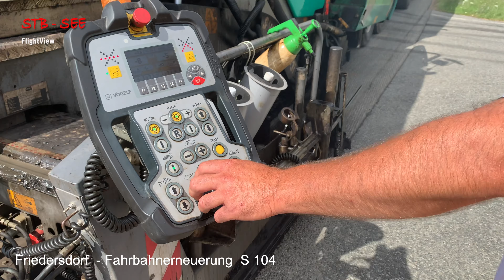STB See - FlightView - Friedersdorf - Fahrbahnerneuerung S 104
FlightView von der Baustelle Friedersdorf - Erneuerung Fahrbahn S 104
STB Straßen- und Tiefbau GmbH See  2020